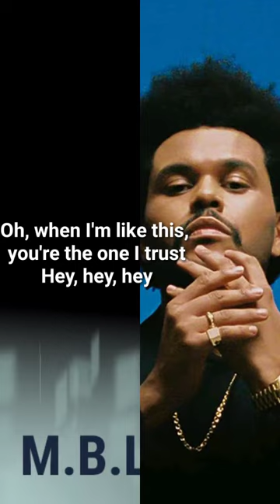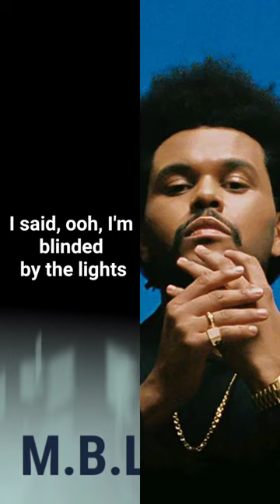The Weekend - Blinding Lights Lyrics by Maya Banks